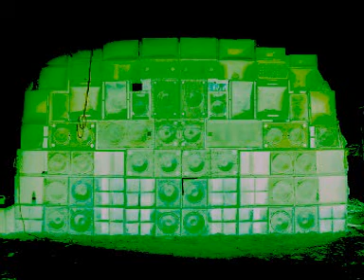Mr Sly - Gentlemen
Off Me Nut

2010